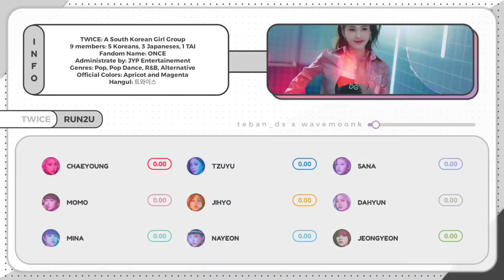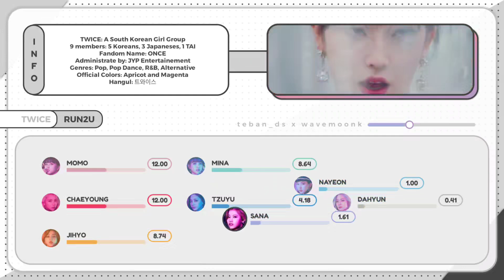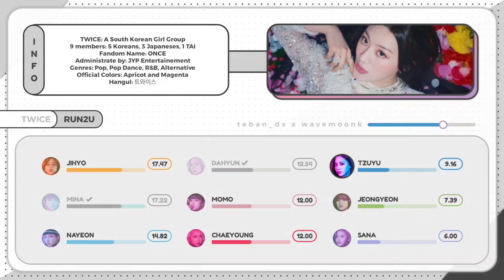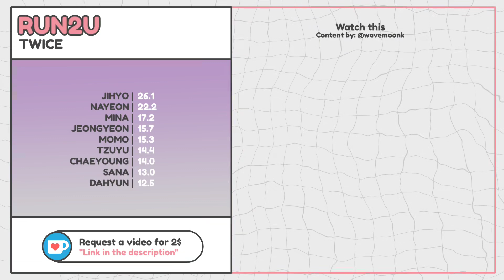How Would TWICE Sing RUN2U (By STAYC)? | Line Distribution [Collab with @teban_ds ]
| Please if you take inspiration make sure to telling me first in one of my social medias down below |

My Social Medias:
 - Discord Username: *check my information*

[Music Information]
Audio Link: (not posted)

[Extras/Credits/Tags/Hashtags]
All Rights Reserves to: @STAYC

Algorithm Tags:  ↪ “twice, stayc, nayeon, jeongyeon, momo, sana, jihyo, mina, dahyun, chaeyoung, tzuyu, yoon, sumin, seeun, sieun, isa, j, line distribution, how would, how would sing, lyrics, music video, mv, dance practice, lyrics, color coded, lyrics color coded, kpop, wavemoonk, showcase." ↩

stayc run2u line distribution
run2u line distribution
run2u stayc line distribution
line distribution run2u
stayc line distribution
how would twice sing run2u
twice run2u